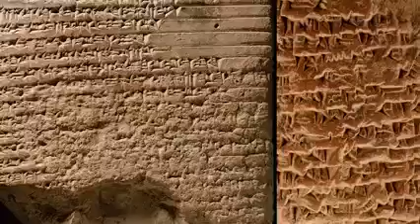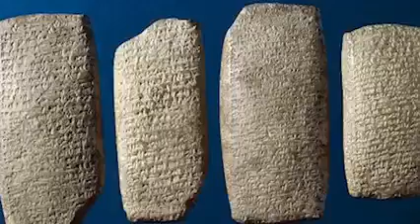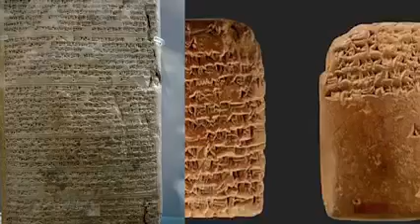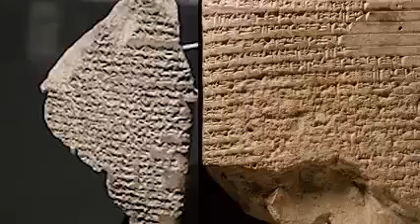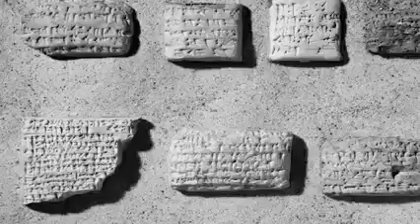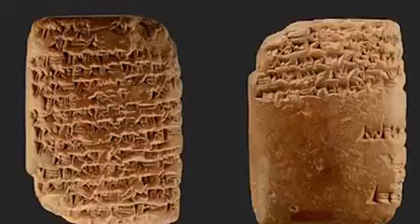رسائل تل العمارنة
( رسائل العمارنة ) الرسائل دى بتعبر عن الدبلوماسية الدولية بين مصر ودول كتير جدا ومش بس كدا ده كمان بنشوف من خلالها قيمة وعظمة الدولة المصرية من غير ما أكلم كتيييير 😅. تعالوا نعرف ايه الحكاية 😀